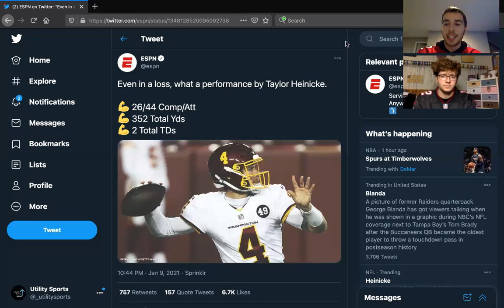Taylor Heinicke Shines in the Wild Card Game! I What does this mean for his career?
Austin and Sheldon evaluate the impressive performance put on by the 27-year-old journeyman QB.